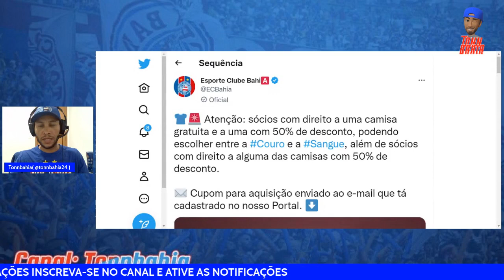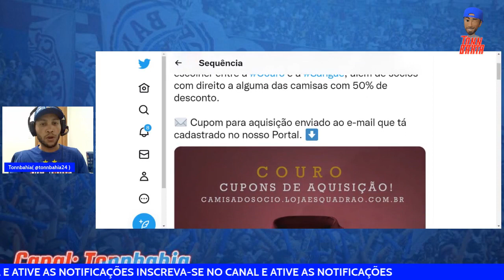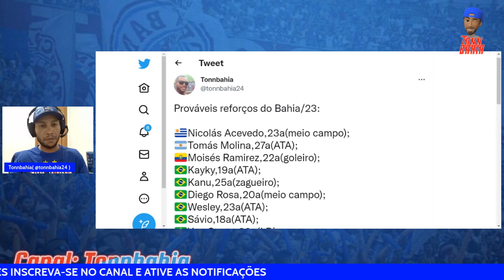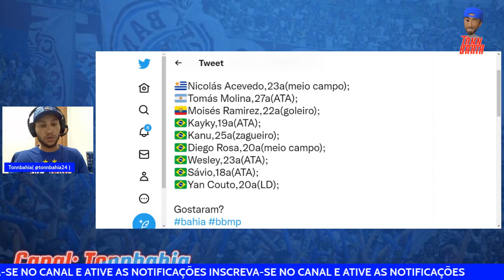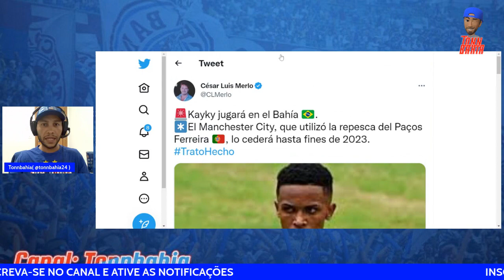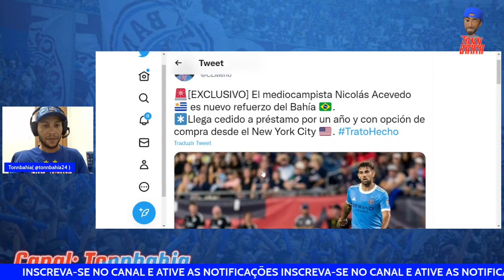🌍NOVOS CONTRATADOS DO BAHIA: KAYKE E NICOLÁS ACEVEDO.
BAHIA CONTRATA DOIS JOGADORES´AFIRMA JORNALISTA
KAYKE E NICOLÁS ACEVEDO